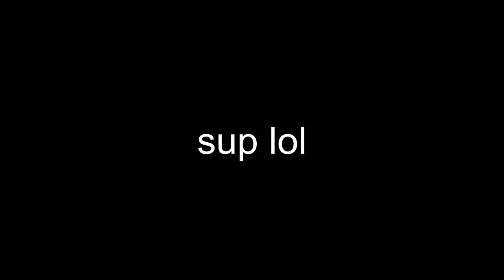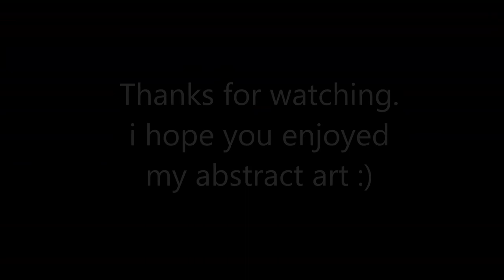LOVELY PAINTING Session | MICASA PICASO South Africa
lmao a 3rd video who knew? Also if you want to buy this painting i'm selling it for R150.